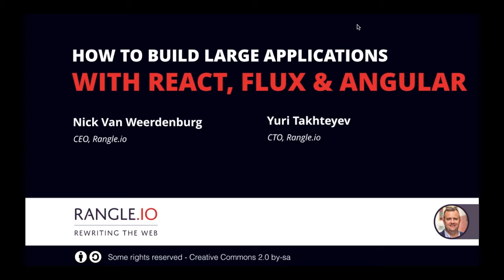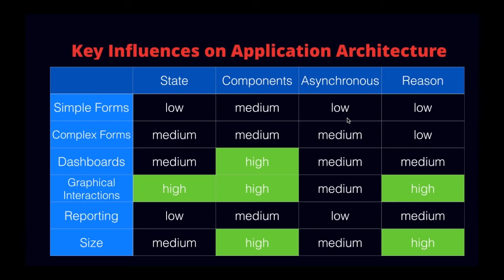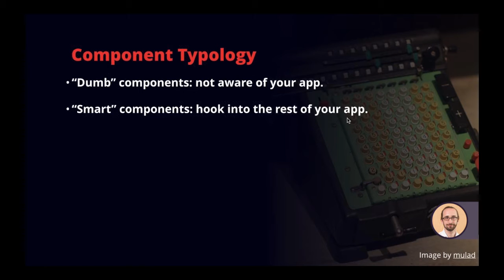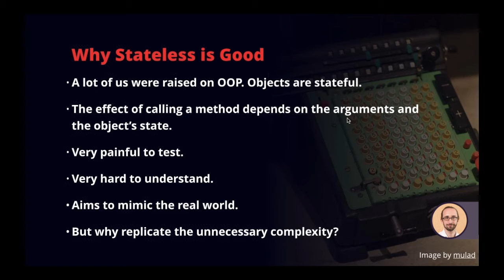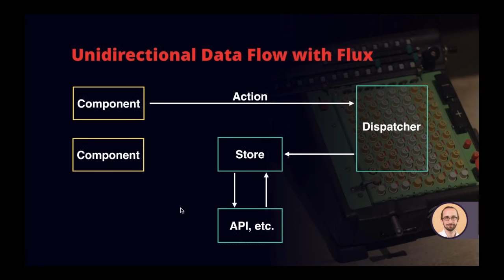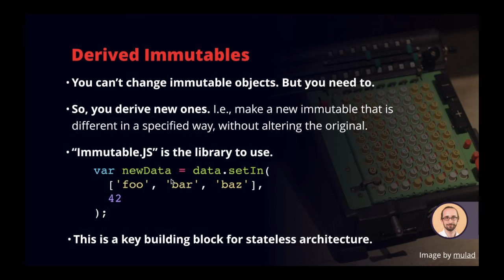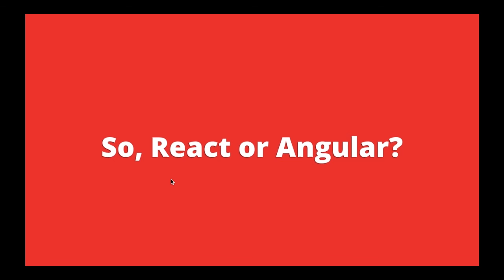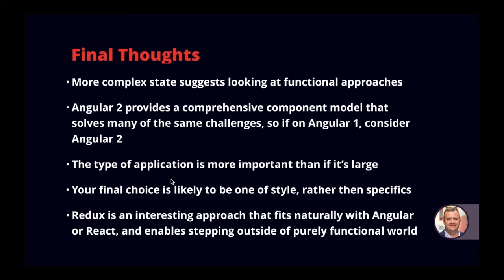How to build large applications with React, Flux, and Angular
We're a full-stack JavaScript consultancy located in the heart of downtown Toronto and we help companies deliver their MVP.